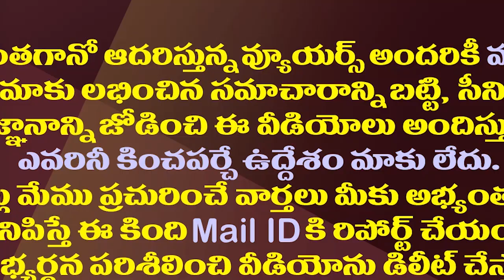హైకమాండ్ పై కామెంట్స్..గొల్ల బాబూరావు యూటర్న్| MLA BabuRao U Turn On Comments Against High Command